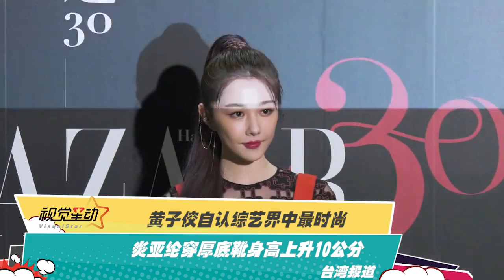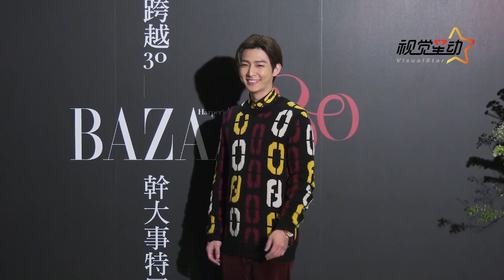黄子佼自认综艺界中最时尚 炎亚纶穿厚底靴身高上升10公分